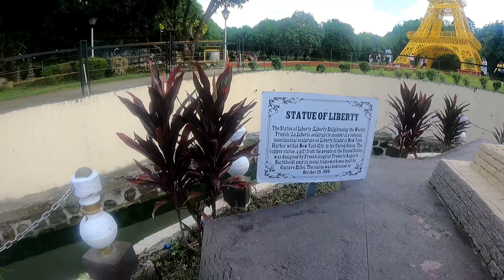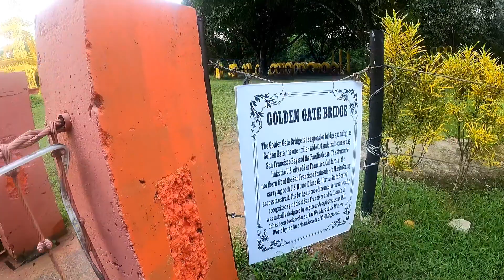VLOG #67 - Nag- adventure sa ADVENTURE RESORT (Part 2) || E- FREN's Channel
Magandang araw mga Frens! Welcome to E- Fren's Channel!

E- Fren's Channel
E Frens Channel
E Fren's Channel
E -Fren's Channel
E -Frens Channel
E-Frens Channel
E-Fren's Channel
Efrens Channel

To God be the Glory, God Bless and Keep Safe Everyone=//1000$ YoutubeRevenue/Range(1000$)* (Views)/(1000$)